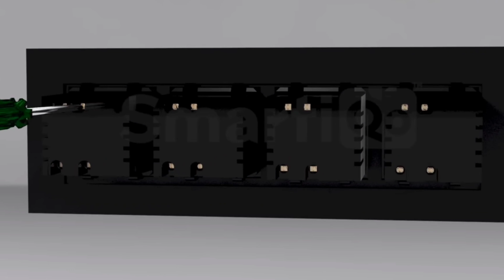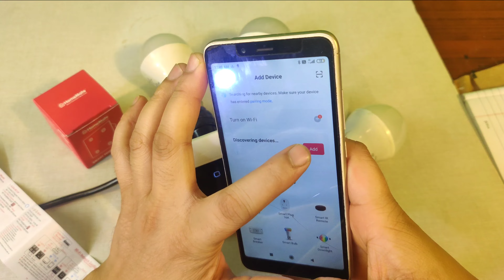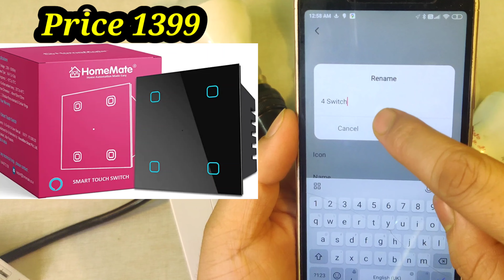Wi-Fi Smart Switch | Operate from anywhere in the world 🌍 | Homemate smart switch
Wi-Fi Homemate smart switch